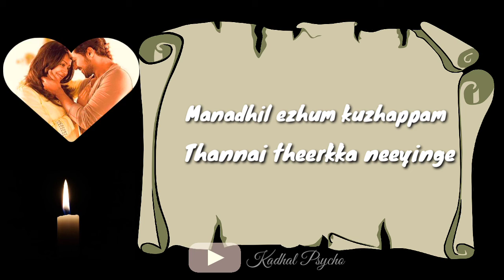Pechchellaam😍thaallaattu pola..||Newyork💞 nagaram...||Jillunu oru kadhal😘 song lyrical status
Jillunu oru kadhal😍

newyorknagaram urangum